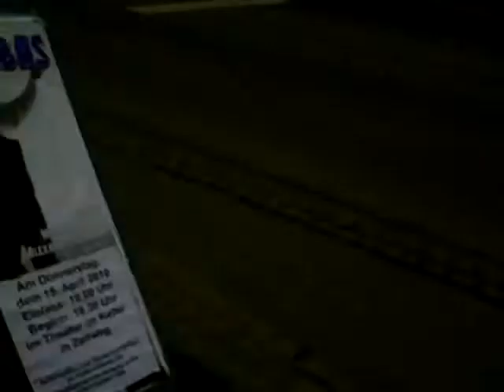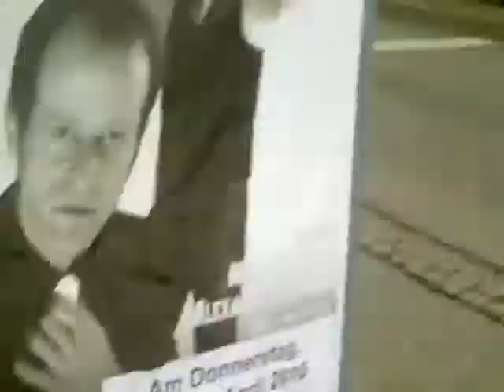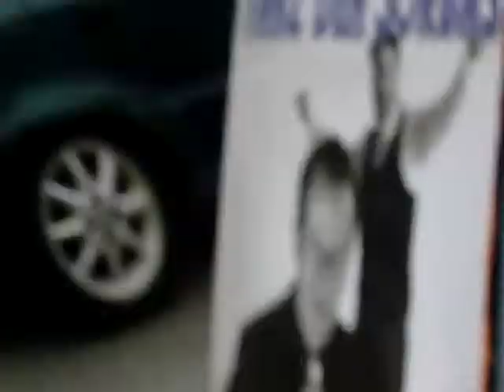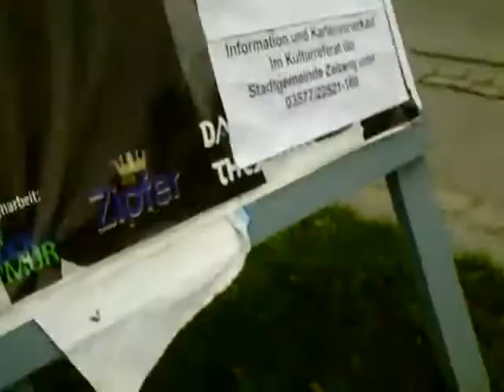Drogowskaz Tadzio Śnieżny dzień Tristezza e Morte a Venezia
Interaktion: keine, äussere Form: Sehnsucht, dass 3 mal 12 weisse Tauben der Majestät die Wünsche aus den Inneren Gemächern auslesen und erfüllen -
Werkzeug: Anthropologie, Sozialpsychologie, Psychiatrie, Komparative Verhaltensforschung von Kreaturen und Gottheit. Verhaltensmuster, Interaktionsrituale, Rollendistanz  sowie persönliche Empfindungen mitteilen, falls Wohlwollen bei Publikum (Aus-Button ermöglicht Beendigung der Fortführung zu jedem beliebigen Zeitpunkt, Pavillon lässt Millionen stranden durch Sehnsucht und Gott, Meinen Jugendfreunden - den Steinmetz Meistern, "Pigeon aux petits pois" de Pablo Picasso, Aschenbrödel, Hans Christian Andersen)